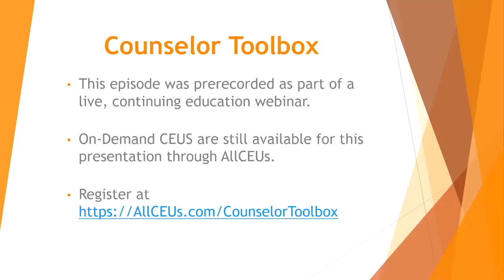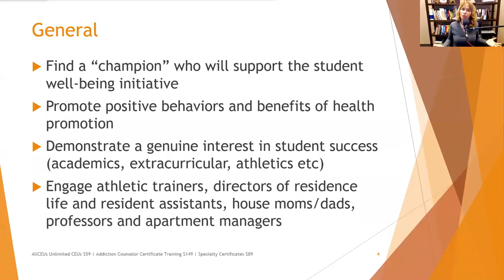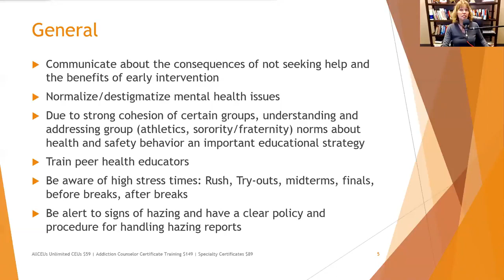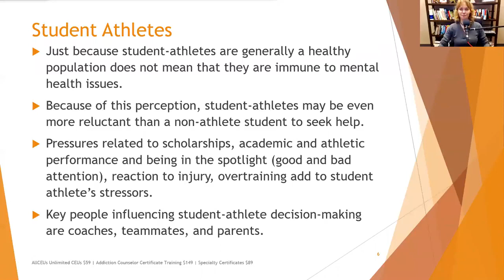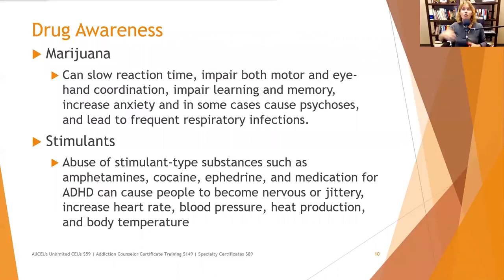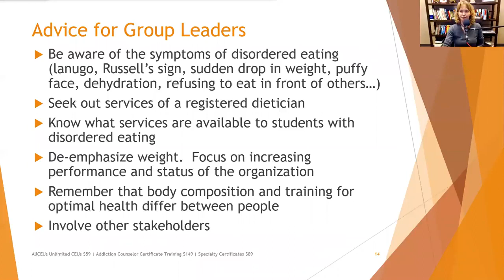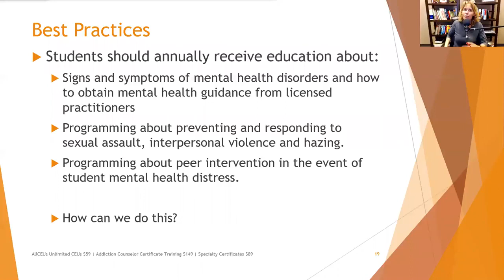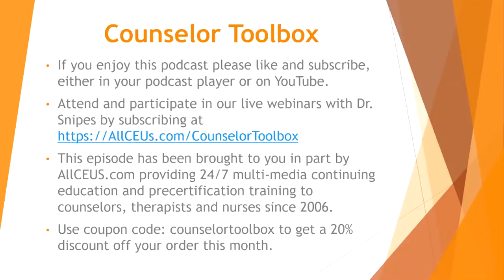Supporting Student Mental Health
cheap ce
unlimited CE
ADACB
addiction
counselling
counsellor
studies
training
certification
worker
alcohol and drug
cadc
cap
ccapp
ccdc
ce
chemical dependency
lcsw
certification board
continuing education
counseling
Florida
ladac
ladc
lcdc
licensed counselor
lmft
lmhc
lpc
lpc ce
lpc ceus
naadac
nbcc
online training
relapse prevention
motivational interviewing
mindfulness
sex addiction
quantum units
ce4less
cebynet
online ceu
homestudy
coaching